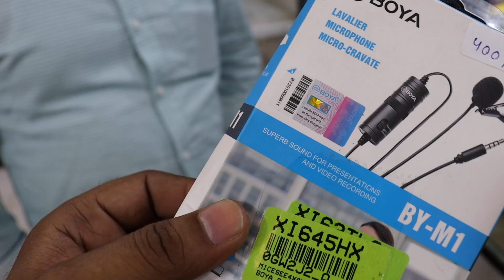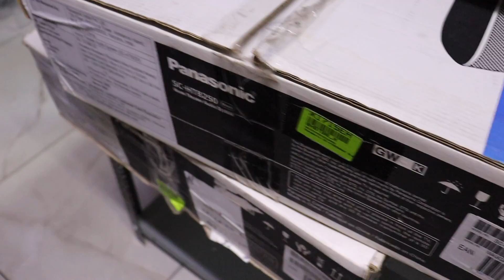OMJI MOBILE OPEN BOX WALE SUPER SALE FLAT 50% OFF ON SPEAKERS CATEGORY | WITH COMPANY WARRANTY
Om Mobiles
Address- Deepali chowk near vijay sales ( lg showroo. ke sath besent me ) Sector 3, Rohini, Delhi

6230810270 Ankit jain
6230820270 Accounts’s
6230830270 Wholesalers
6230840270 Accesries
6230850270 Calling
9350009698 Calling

near Vijay sales

.अगर इस वीडियो को देखकर कोई भी व्यक्ति माल खरीदता है तो Busniess Expert यूट्यूब चैनल और Mohit Rajput  और यूट्यूब की कोई भी जिम्मेदारी नहीं होगी तो आप सब अपनी बुद्धि से खरदारी करे और सामान ख़रीदे थैंक यू